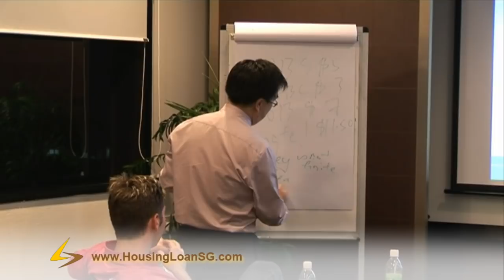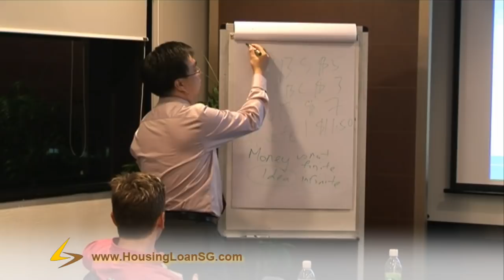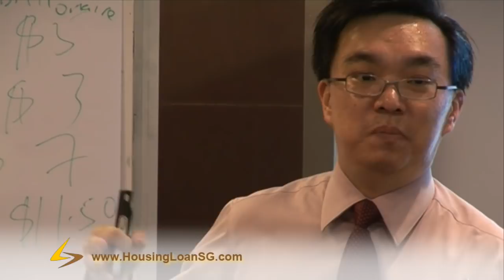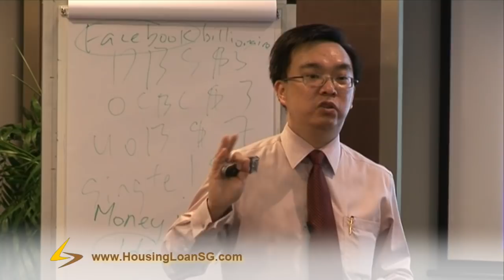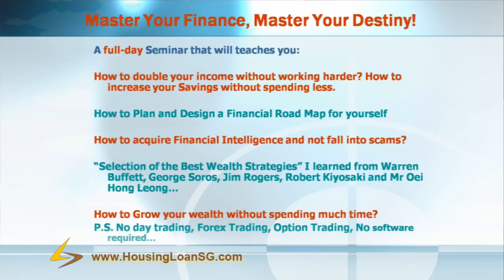Can Everyone Become Rich?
Currently, only 9% of Singaporeans reach Financial Freedom by age 60. Is wealth finite or infinite? Is it possible for more people to become Rich and financially free without someone else getting poorer?

What did Dennis learn from Warren Buffett, George Soros, Robert Kiyosaki and Jim Rogers?